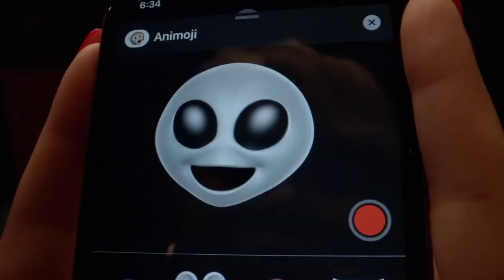IPHONE 11 PRO | PRE-ORDER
Just a quick tech update about the new iphone 11 as it launches it’s new mouthwatering Ad!